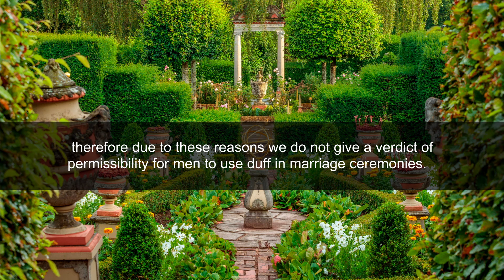Shaykh Uthaymin - Men That Use the DUFF In Nikkah